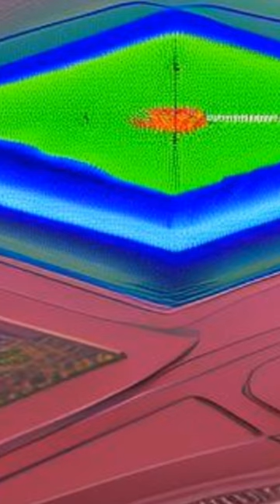A Distributed Algorithm for UAV Cluster Task Assignment Based on Sensor Network and M... | RTCL.TV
### Keywords ###

### Article Attribution ###
Title: A Distributed Algorithm for UAV Cluster Task Assignment Based on Sensor Network and Mobile Information
Authors: Jian Yang ,and Xuejun Huang
Publisher: MDPI AG
DOI: 10.3390/app13063705

### Video Timestamps ###
0:00:00 - Summary
0:01:12 - Title
0:01:16 - End